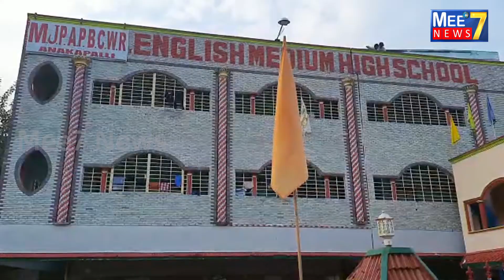రాష్ట్రస్థాయి మెడల్ సాధించిన గురుకుల పాఠశాల విద్యార్థులు# Gurukula paṭhasala @Mee7News#